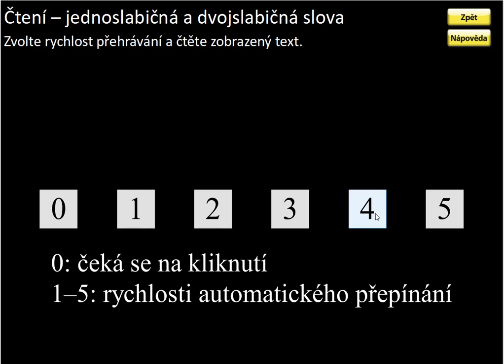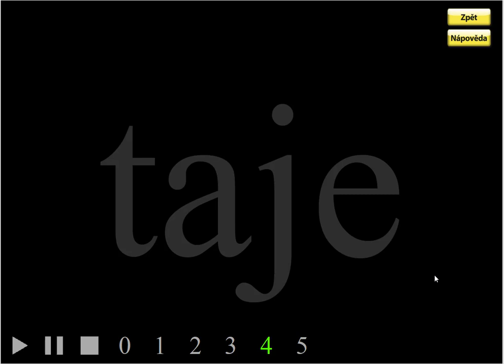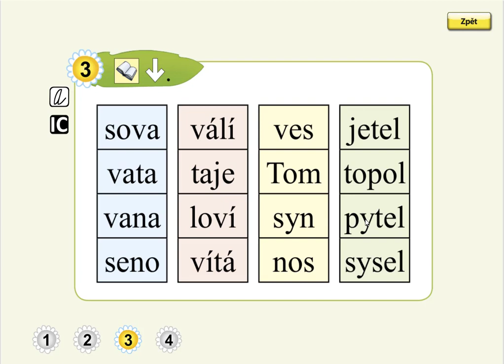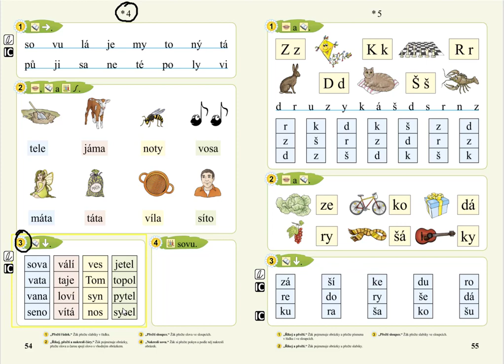malá písmena (čtení slov), SLABIKÁŘ 1, str. 54, cv.3